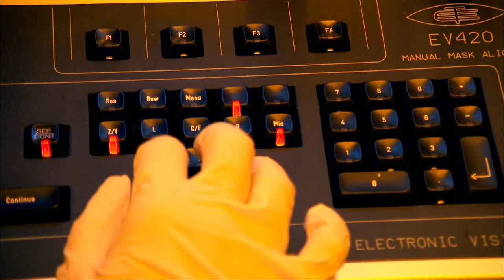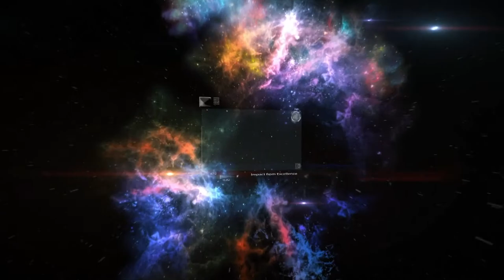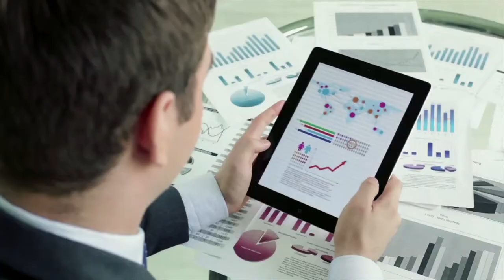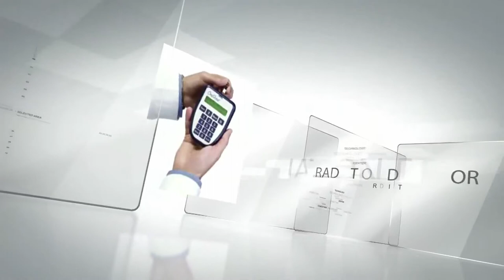Tyndall National Institute - Overview